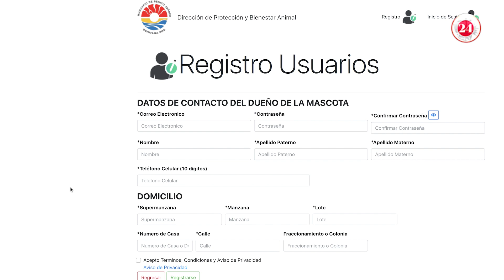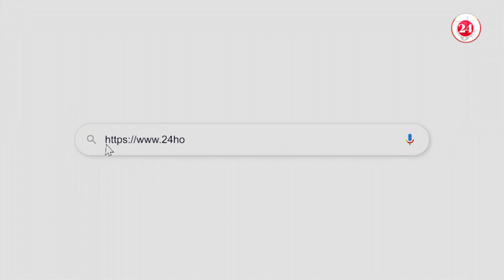¡Evita multas! Registra a tu mascota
¡Toma nota! Porque si tienes una macota en casa necesitaras registrarla, de lo contrario podrás recibir una sanción.